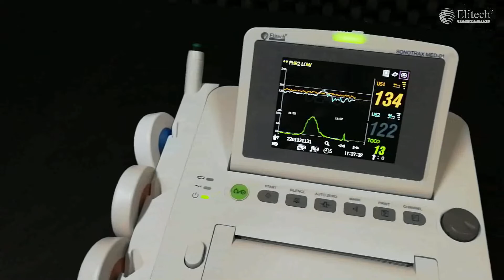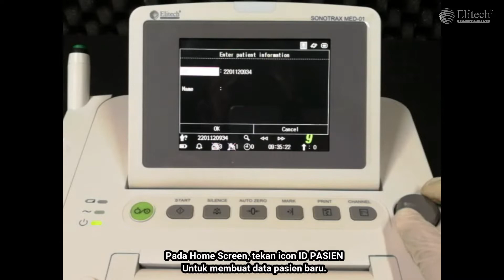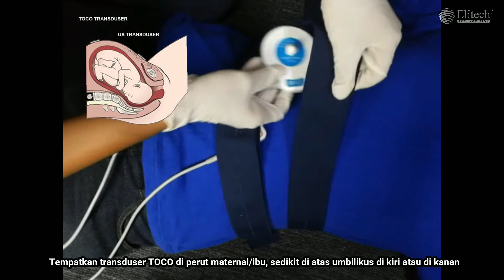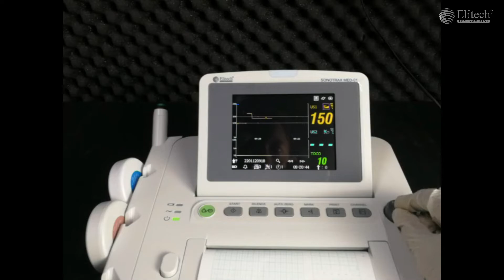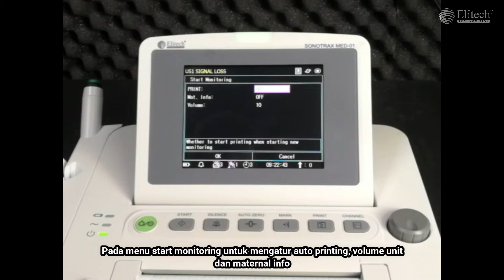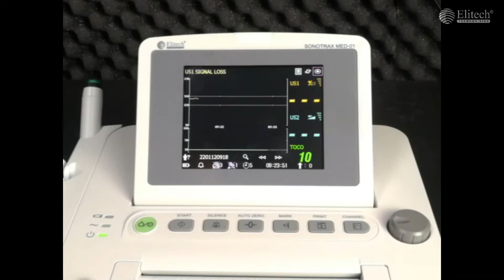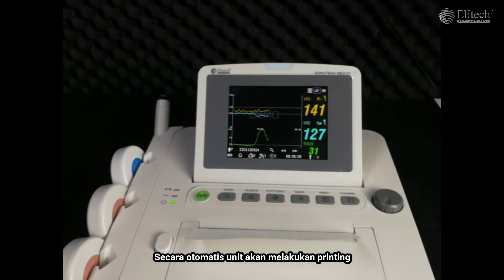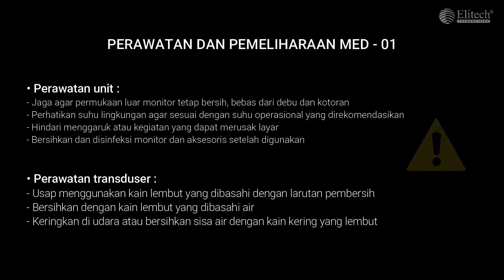Pengoperasian fetal monitor MED 01